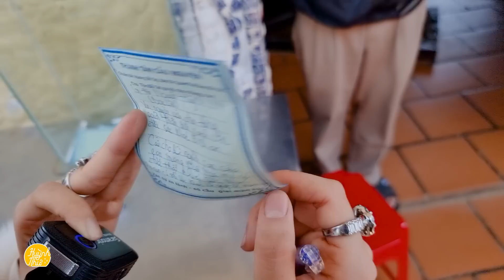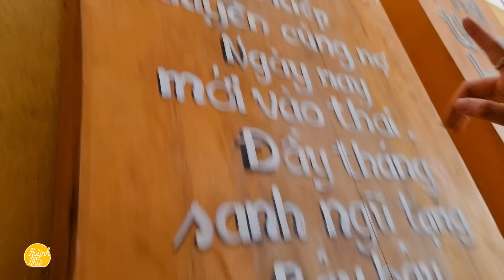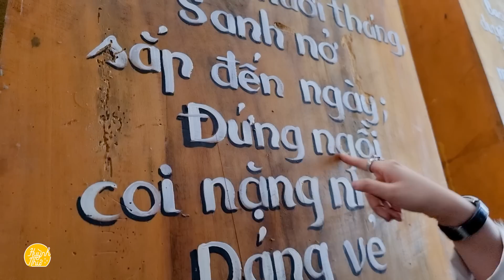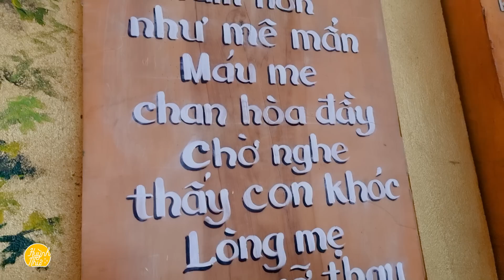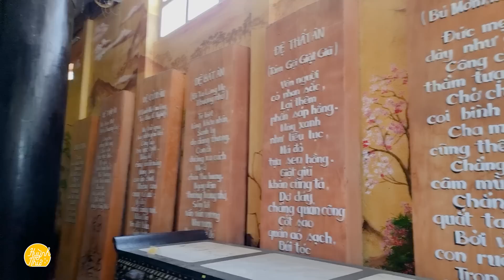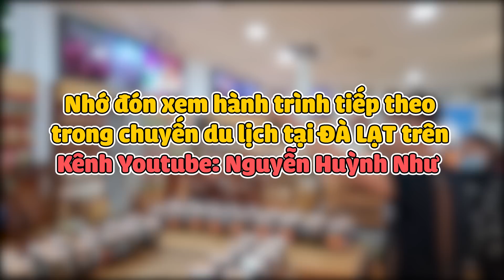24h Oanh tạc các địa điểm tham quan tại Đà Lạt, quá đẹp luôn cả nhà ơi...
Hotline mua sản phẩm: 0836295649